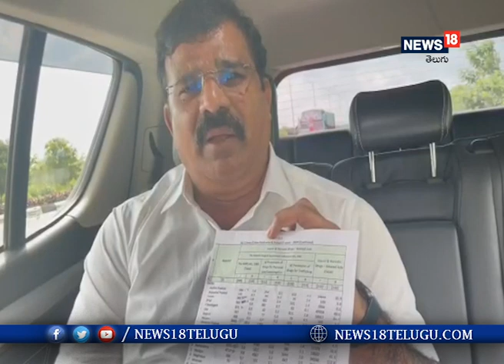Telangana: మాదకద్రవ్యాలు ఎక్కువగా ఉన్న రాష్ట్రాలలో తెలంగాణ ఒకటి... ఎమ్మెల్యే క్రాంతికిరణ్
దేశ వ్యాప్తంగా డ్రగ్స్ విషయంలో చర్చలు కొనసాగుతున్నతరుణంలో అధికార పార్టీ నేతలపై కాంగ్రెస్ నేతలు నిరాధారమైన ఆరోపణలు చేయడం సరికాదని ఎమ్మెల్యే క్రాంతికిరణ్ అన్నారు. అయితే డ్రగ్స్ వ్యవస్థలను రూపుమార్చాల్సిన అవసరం ఎంతైనా ఉందన్నారు.  అయితే మాదకద్రవ్యాలు ఎక్కువగా ఉన్న రాష్ట్రాలలో దేశంలోనే 18వ స్థానంలో తెలంగాణ ఉందన్న విషయాన్ని తెలియకుండా మాట్లాడటం సిగ్గుచేటన్నారు.